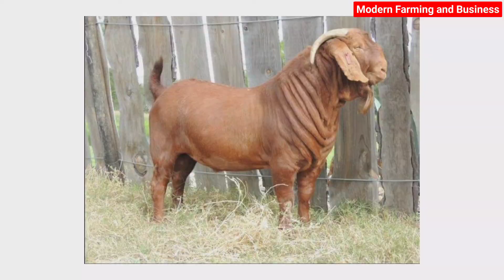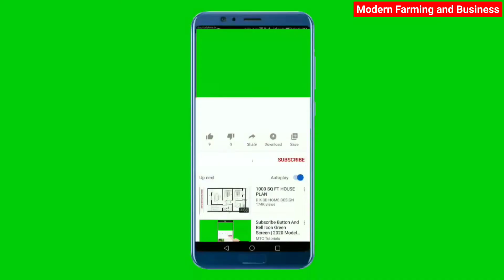बोअर शेळीचे काय विशेष गुण असतात🤔 जे तिला इतके महाग बनवतात.🔥@FARMING GYAN